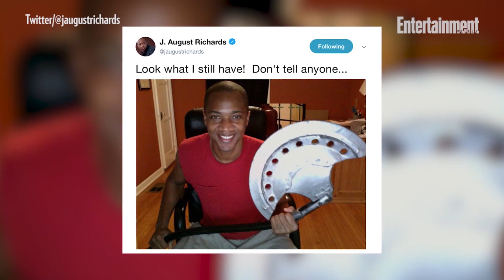David Boreanaz Says He Still Has His Original ‘Angel’ Trench Coat | PeopleTV | Entertainment Weekly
The 'Angel' cast on what they kept from set.